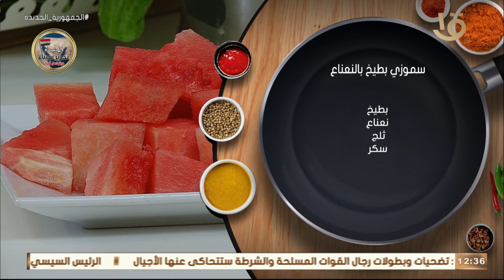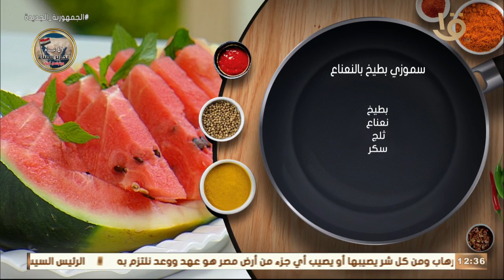أكلة أمي | بيرطب على القلب على طول .. " سموزي بطيخ بالنعناع " بتركايه غريبة من المغازي